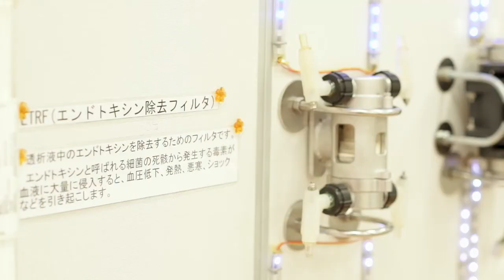透析室での実習／生体医工学科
広島工業大学の各学科で使用する実験機器・施設の紹介です。
学科の内容について詳しく知りたい方は、以下の学科HPをぜひご覧ください。